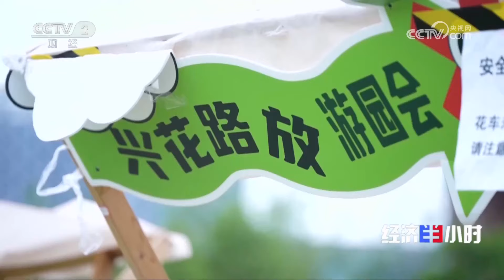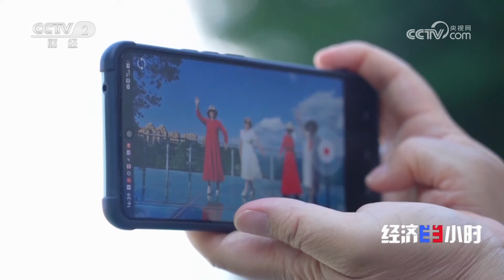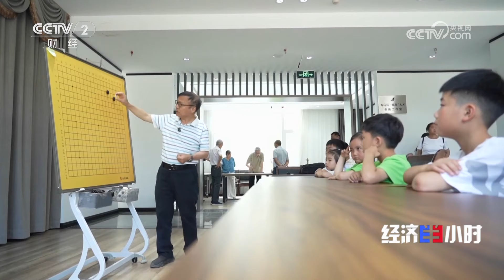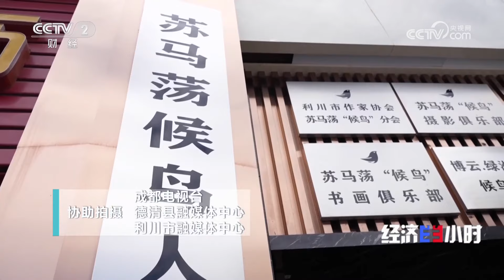规模超1.2万亿元！“候鸟”成为争抢人才，避暑经济带火各地文旅 「经济半小时」20230802 | 财经风云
本期节目主要内容：
山外烈日炎炎，山中凉风习习；竹海漂流、魔术剧场，盛夏玩法新颖多彩；内陆城市不靠海，也能乘风破浪；炎热高温下，商家掘金“清凉”经济。